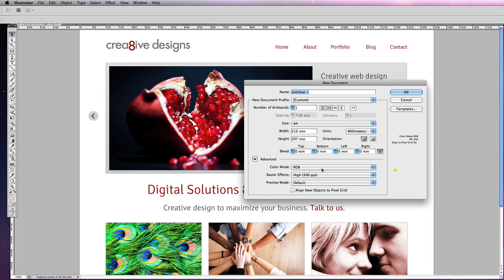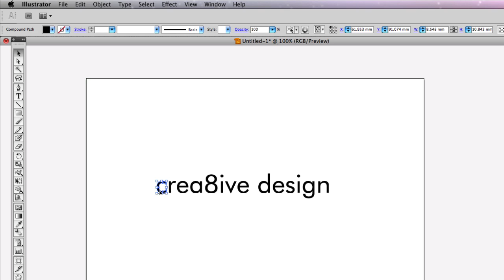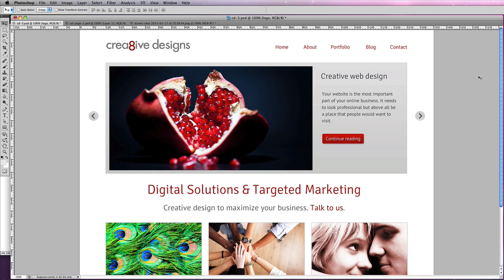Designing A Logo For A Website In Illustrator